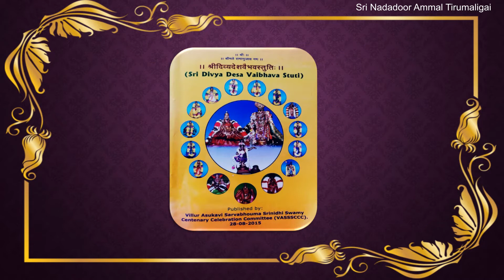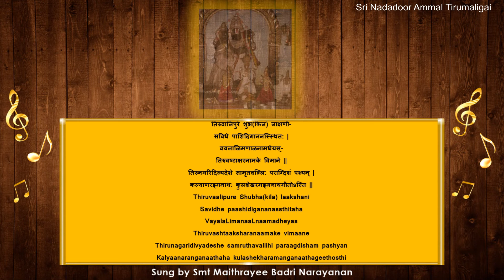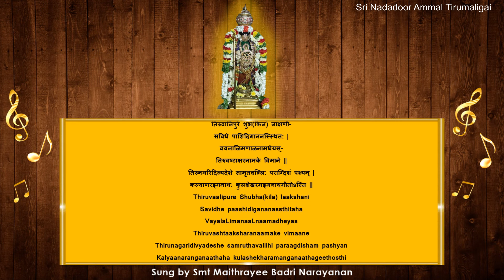Divyadesa Vaibhavam 32 - "Thiruvaali Thirunagari" by Smt. Prabha Senesh (English)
"Divyadesa Vaibhavam" is series of short videos in English giving a brief description of Divyadesams based on Aashukavi Sarvabhouma Srinidhi Swami’s  " Divyadesa Vaibhava Stuti".
Video editing by Smt. Subhashri Srihari
Musical rendition of shlokas by Smt. Maitrayee Narayanan
Concept and Narration by Smt. Prabha Senesh
This video describes the Divyadesam of Thiruvaali Thirunagari.